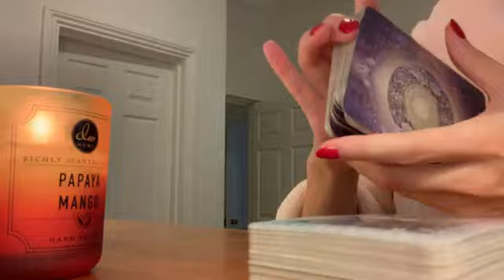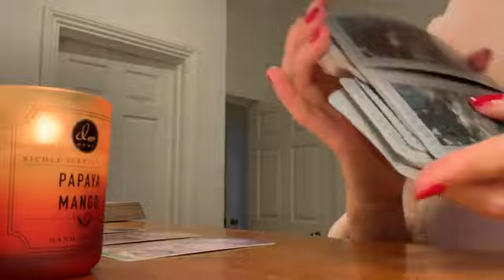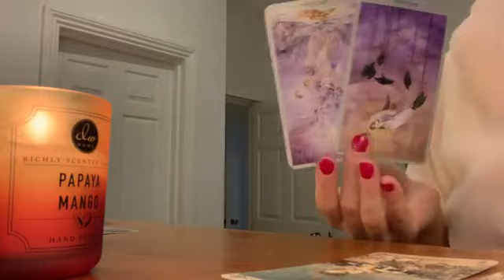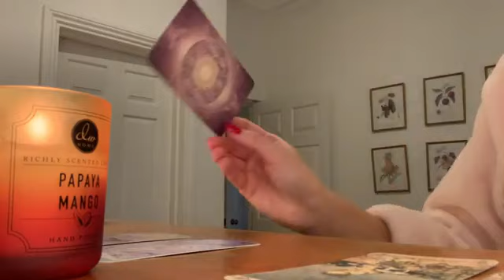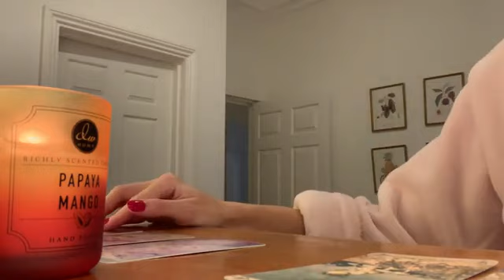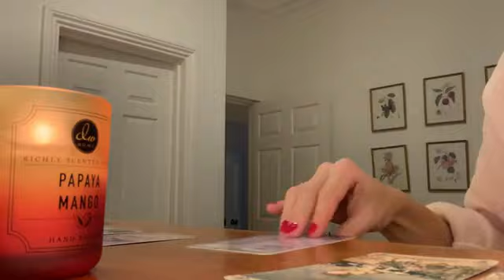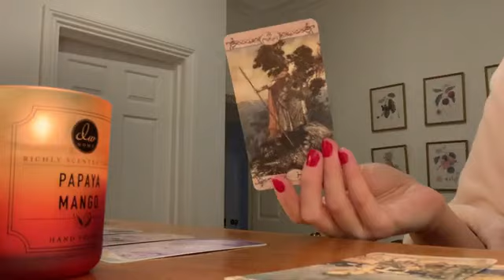A R I E S ❤️THIS PERSON HAS SOMETHING BIG TO TELL YOU ❤️MID NOVEMBER 2021 TAROT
❤︎ Mid November 2021 Tarot ❤︎